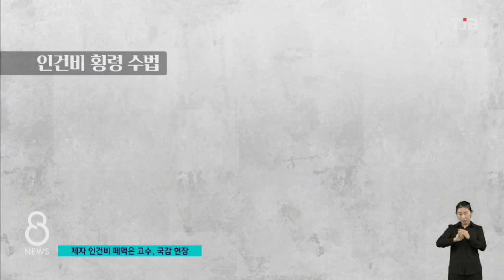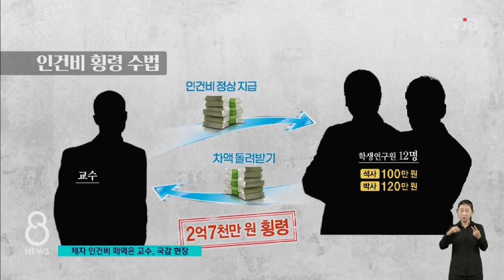[TJB 대전·충남·세종뉴스]'벼룩의 간을'.. 제자 인건비 떼먹은 교수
【 앵커멘트 】

오늘은
국립대학의 교수의
치졸한 행태에 대한
보도로 시작합니다.

대학교수들이 저지르는
비리 가운데 연구프로젝트에
참여하는 대학원생들의
인건비를 떼먹는 사례,
어제 오늘 일이 아닌데요.

오늘 충남대에 대한
국정감사에서
무려 2억 7천만원의
인건비를 떼먹은
충남대 교수가
논란이 됐습니다.

또 수업의 방해한
중국 유학생들의 행태도
도마 위에 올랐습니다.

이인범 기잡니다.